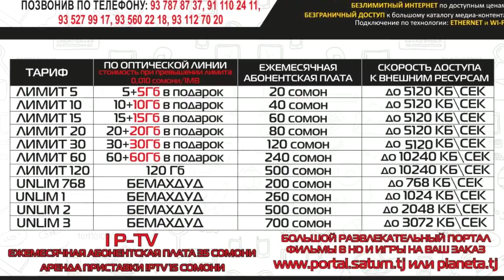Mr.Emka ай XZ Avlod бахшиш пурсид (RAP.TJ)